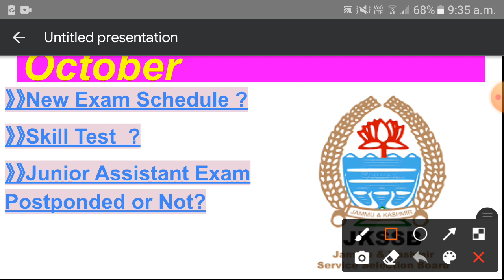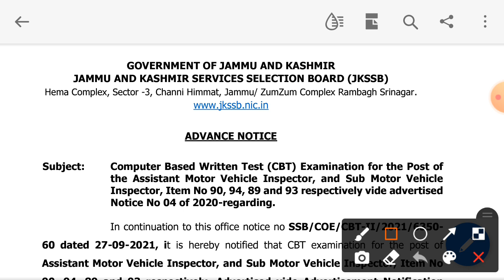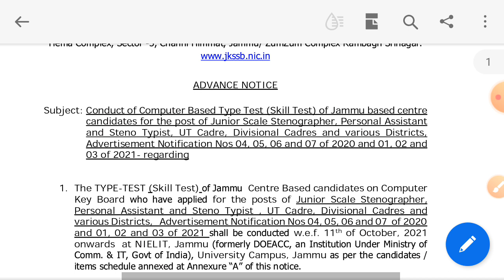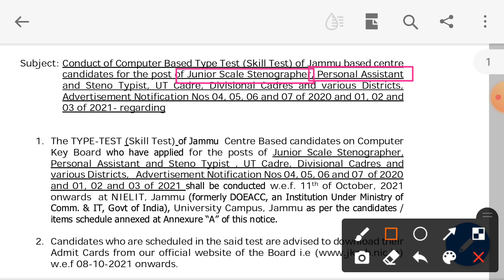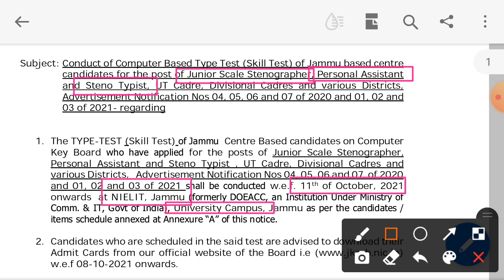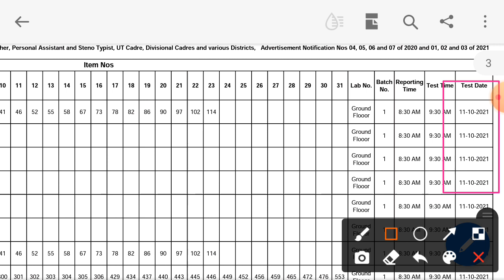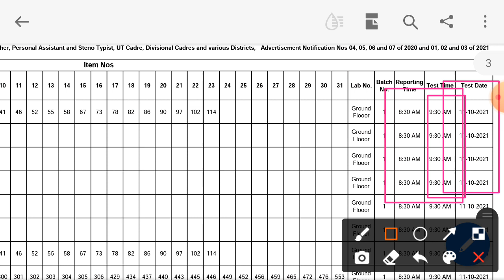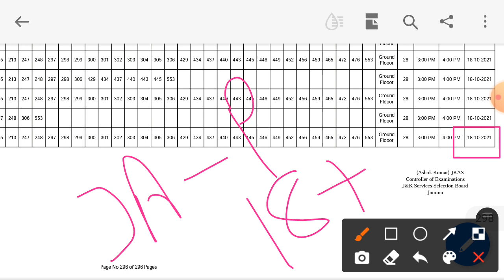JKSSB Update|| 08th October 2021 || New Exam Schedule ||Junior Assistant Exam Postponded or not ??